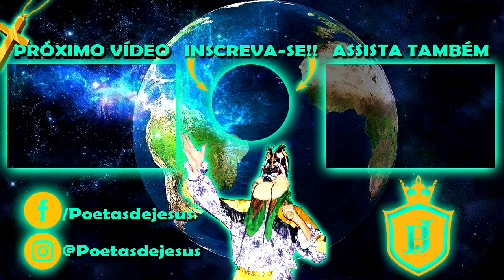FOLIA DE REIS OS DISCÍPULOS DE SANTOS REIS 2023